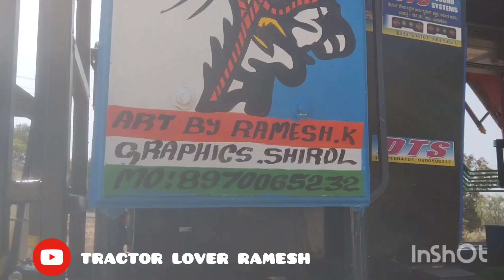✌ಜಮಖಂಡಿ ಹುಡ್ಡಾ &ಬಂಪರ john deere 5210 👌with DTS Sound systembanhatti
jamkhnadi  hudda and bumper 5210 tractor 🔥